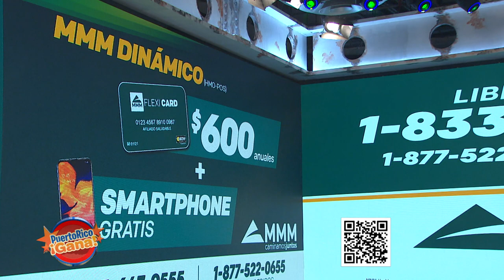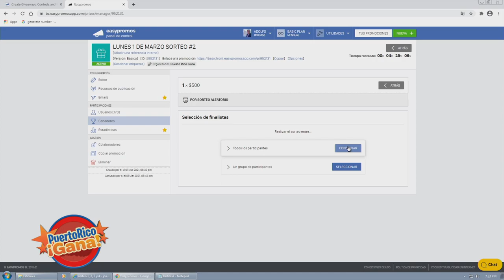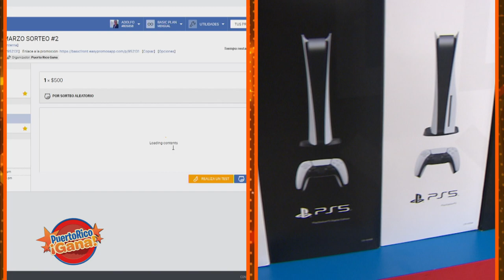02 PR GANA MARZ 1 2021